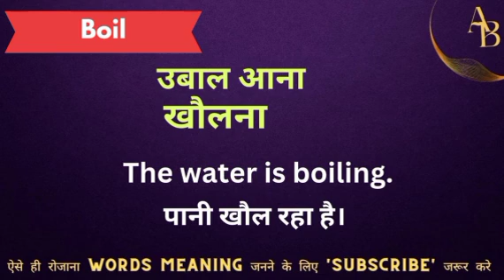Boil meaning in hindi || boil ka matlab kya hota hai || word meaning english to hindi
Boil meaning in hindi
Hindi to English
Word meaning